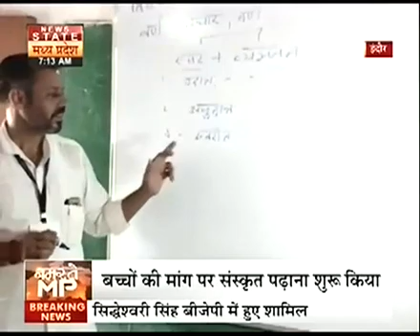कहा है संस्कृत का असल पंडित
संस्कृत का असल पंडित, देखिए विशेष रिपोर्ट